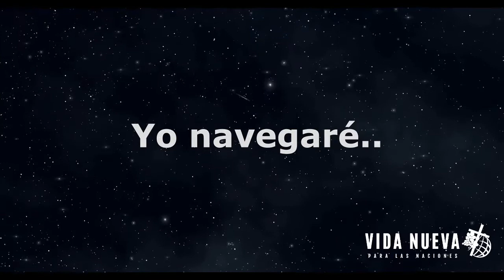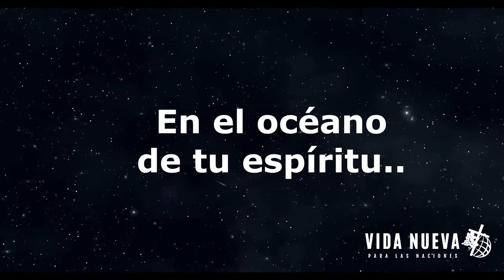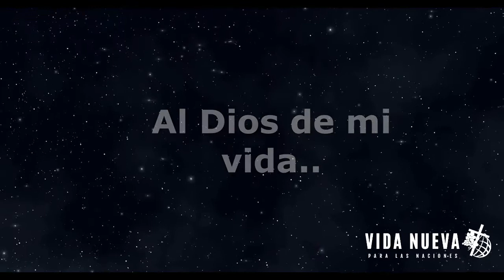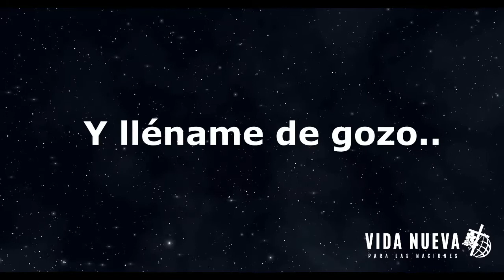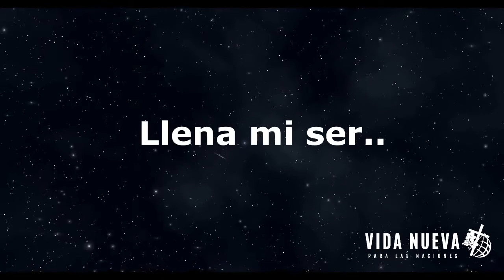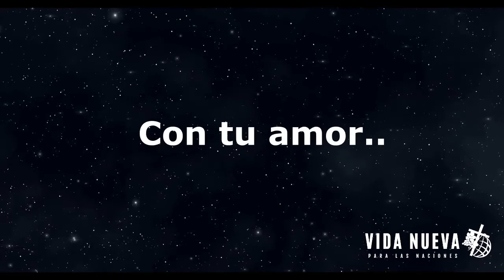Yo navegaré Lléname